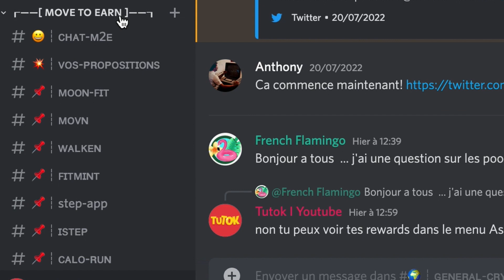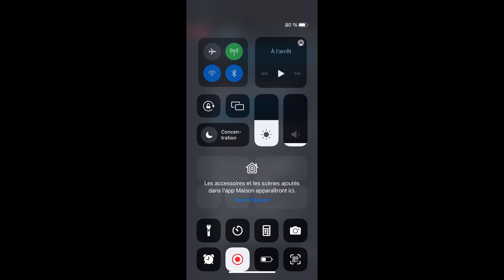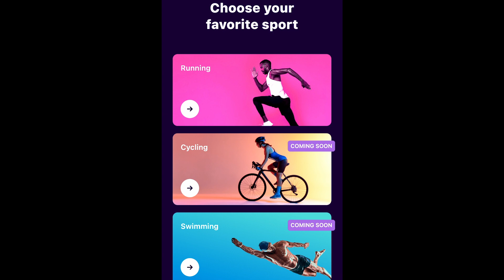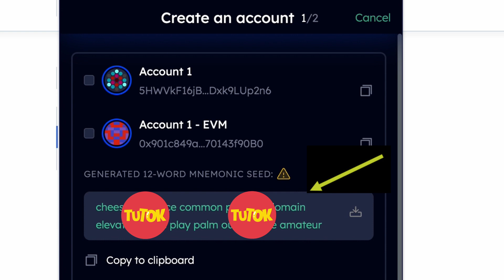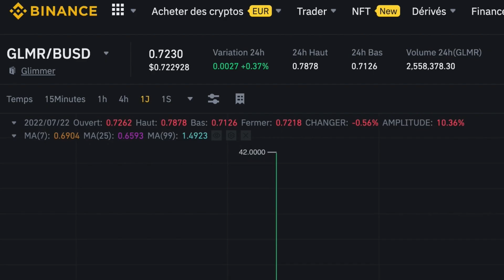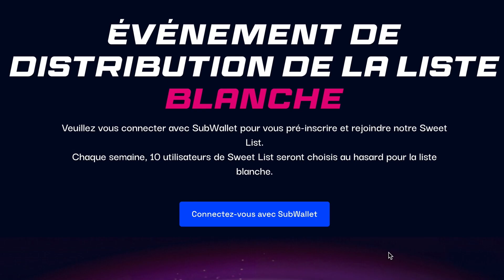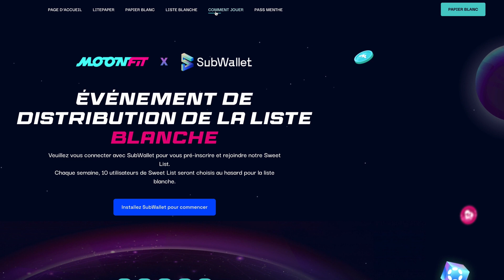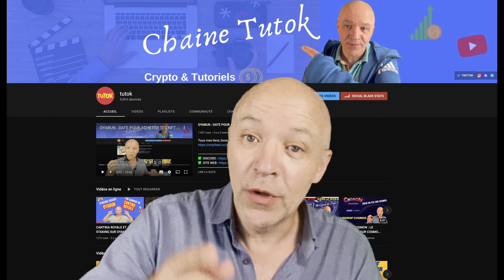MOONFIT : UN M2E PLEIN D'ESPOIR ET PROJET EARLY.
👉si tu veux me soutenir et si tu aimes mes vidéos, et si tu désires me faire un don, c'est ici : ❤️❤️ Merci les amis 🙏
🔥 (Réseau ETH, Polygon, BSC, Fantom, Avax, Harmony)
0x6539Ab011CA1BC387F6fa7AcA2aeCA296E101B78
🔥 Tokens (KPLR) a envoyer a cette adresse:
cosmos1f3myq7v8yk7ddh3avnkwwk3tk7ss7e65mj6sew
🔥 Adresse Monero:
82nDmqMt7XXQb52yhbWR1CLuLjSuTyRqn8v2Ych32taRaLPSfjDa7FLCdmkmPgPuvXHpRnXF5UA6RccpjP35kqwnMfSLAkS
🔥 Adresse BTC :
bc1qlsgrah26hw3kk8apfx8v065f3dut4t8m0kxran
🔥  Retrouve-nous sur : 🔥
⭕  Tu peux suivre ces liens pour t'inscrire sur une plateforme centralisée et bénéficier de réductions sur les frais de transactions :